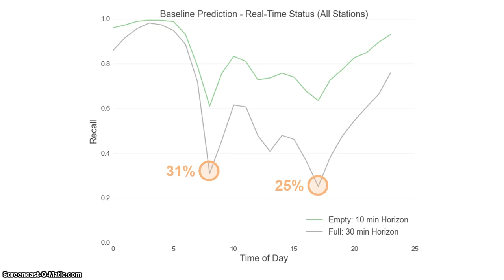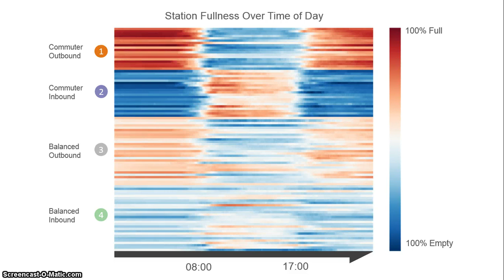CS109 Class Project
This video discusses our class project exploring network imbalances and predicting station status for the Hubway bikesharing system.